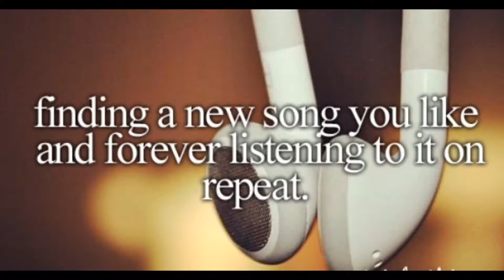Just girly things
Smash that MF like button